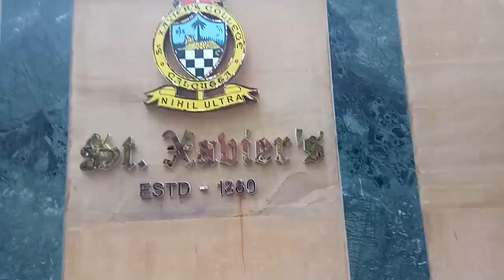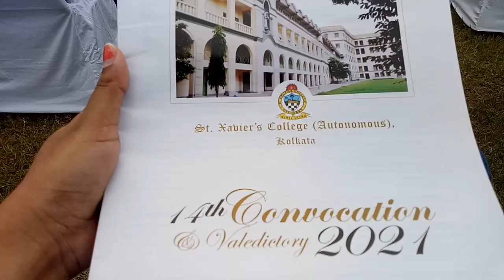St. Xavier's College | Kolkata | Convocation Virtual Tour